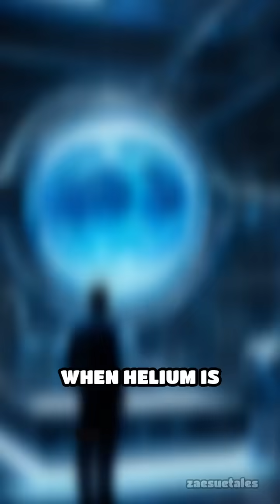Superfluid Helium: The Frictionless Quantum Liquid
Discover how superfluid helium defies physics by flowing without friction! Dive into the quantum world and its mind-blowing applications.